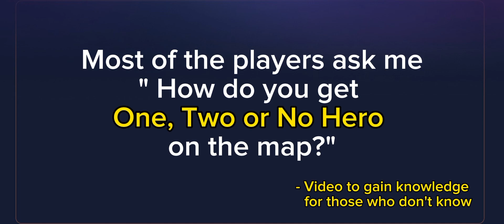How to get Non,One and Two Heroes on any map - Realm Defense